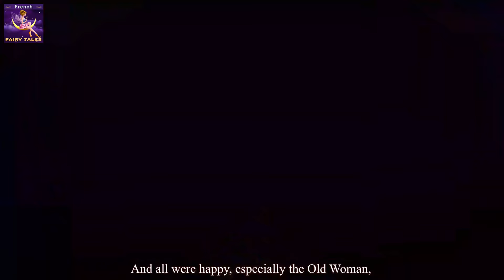La joyeuse mamie | The Cheerful Granny Story in French | Contes De Fées Français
La joyeuse mamie | The Cheerful Granny Story in French | Histoire Pour S'endormir | Histoire Pour Dormir | Contes De Fées en Français | Histoire Pour Les Petit en Francais | Histoire | 4K UHD | Contes De fées Français | @FrenchFairyTales

►Parental guidance:
Quelques images de cette vidéo peuvent ne pas convenir à un enfant de moins de 13 ans.

Mentions légales ►
La chaîne Contes merveilleux Français (French Fairy Tales Channel) et toutes ses vidéos ne sont pas «destinées aux enfants» au sens du titre 16 C.F.R. L'article 312.2 de la loi sur la protection de la vie privée des enfants (États-Unis) n'est pas destiné aux enfants de moins de 13 ans. La chaîne Contes merveilleux Français (French Fairy Tales Channel) et ses propriétaires, agents, représentants et employés ne collectent aucune information sur les enfants de moins de 13 ans et refusent expressément l'autorisation à tout tiers cherchant à collecter des informations sur les enfants de moins de 13 ans au nom de la chaîne Contes merveilleux Français (French Fairy Tales Channel). En outre, la chaîne Contes merveilleux Français (French Fairy Tales Channel) décline toute responsabilité quant aux pratiques et politiques de YouTube et de ses agents et filiales, ou de tout autre tiers affilié, concernant la collecte de données